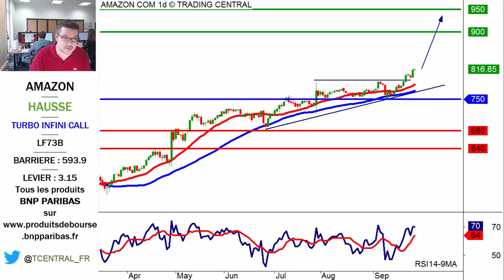Avis d’Expert Amazon: Turbo Infini Call LF73B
Aujourd'hui la configuration technique qui a retenu notre attention est celle d'Amazon.